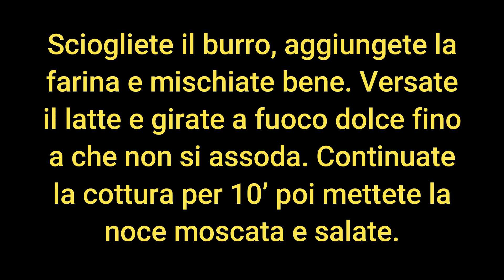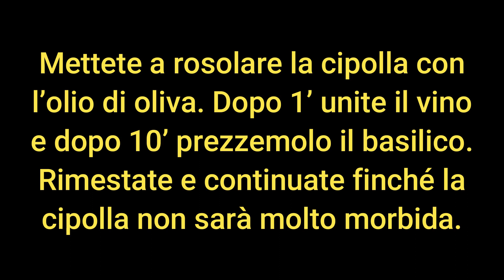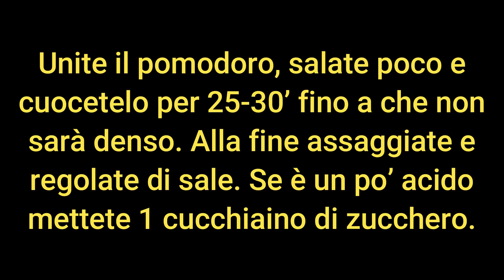LASAGNE AL POMODORO E MOZZARELLA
Ricetta di Piero Benigni – È un piatto leggero e saporito, che si prepara facilmente e con spesa limitata in circa 2 ore facendo da sé anche la besciamella. Potete farlo per i vostri cari e quando avete ospiti, che lo apprezzeranno e lo ricorderanno a lungo.
Per la besciamella (600 g)
50 g burro
50 g farina
500 ml latte
q.b. sale
q.b. noce moscata
Per la salsa di pomodoro
100 g cipolla
800 g polpa di pomodoro (o pelati)
1 ciuffo prezzemolo
4 foglie basilico
2 cucchiai olio di oliva
50 ml vino bianco secco
q.b. sale
1 cucchiaino zucchero (se necessario)
Per le lasagne
400 g lasagne all’uovo
100 g parmigiano
400 g mozzarella
q.b. pangrattato

Sciogliete a fuoco medio il burro nella casseruola, aggiungete la farina e girate per mischiarli bene. Versate il latte e iniziate a girare con la frusta finché, dopo qualche minuto, la salsa si addensa. Continuate ancora per circa 10-15′ a fuoco dolce, perché la besciamella va cotta e non deve sapere di farina. Salatela e mettete della noce moscata. Se fosse troppo densa aggiungete qualche cucchiaio di latte. Copritela con pellicola da cucina che vada a toccare la superficie per evitare che faccia la crosticina e fatela freddare.
Mettete a rosolare la cipolla con l’olio di oliva. Dopo 1′ versate il vino e fatela andare a fuoco dolce. Dopo 10′ aggiungete il trito di prezzemolo e basilico. Continuate ancora fino a quando non sarà ben morbida, poi aggiungete il pomodoro. Salatelo poco e cuocetelo per 25-30′ per eliminare l’acqua di vegetazione. Alla fine assaggiate e mettete a punto di sale. Se fosse un po’ acido, mettete 1 cucchiaino di zucchero. Mentre il pomodoro cuoce, fate la mozzarella a pezzetti o passatela al passapatate. Mettetela a scolare in un colapasta, apritela e salatela di misura.
Scaldate in una padella un po’ di acqua, salata come quella della pasta e aggiungete un cucchiaio di olio di oliva perché non si attacchi. Sbollentateci per 2′ la lasagna cruda, poi asciugatela dalle due parti su un canovaccio. Iniziate a montare le lasagne nella pirofila. Nel video ne preparo una da 2 porzioni, un’altra identica la faccio poi. Mettete sul fondo un po’ di besciamella, poi la pasta sopra, ancora besciamella, poi ancora pomodoro, mozzarella e un po’ di parmigiano. Proseguite così fino in cima, con 5 o più strati a seconda dello spessore della pasta. All’ultimo, dopo il parmigiano, spolverate con pangrattato.
Mettete in forno statico a 180° per circa 30′ o comunque fino a che non si forma un po’ di crosticina in superficie. Servite subito, meglio se su piatti riscaldati. Il piatto si conserva 2 giorni in frigo, protetto con pellicola da cucina. Si può congelare ancora da cuocere e dura 3 mesi nel freezer. Si può congelare anche da cotto, ma la mozzarella non si rifonderà benissimo la seconda volta.